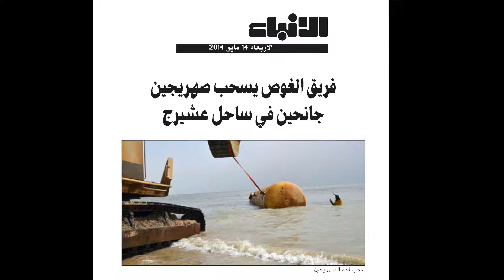انتشال صهاريج جانحة في ساحل عشيرج 2014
انتشال فريق الغوص الكويتي صهاريج جانحة في ساحل عشيرج 2014